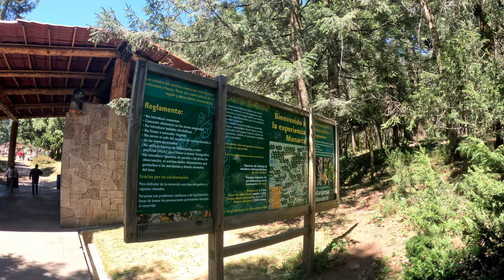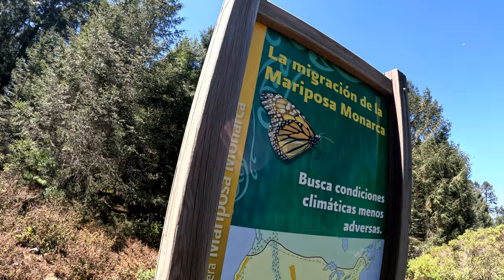2024.02.22 - Sierra Chincua, Senguio Michoacán, México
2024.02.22 - Sierra Chincua, Senguio Michoacán, México

DJIMiniSE, GoPro11, RNote11Pro y D7500
The Life and Death of a Certain K. Zabriskie, Patriarch de Chris Zabriskie cuenta con una licencia Creative Commons Atribución 4.0.